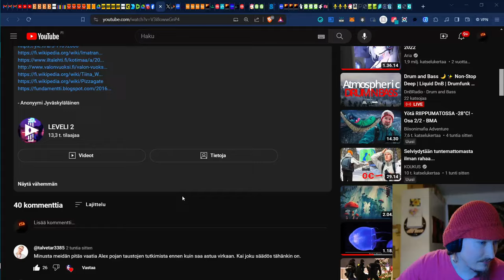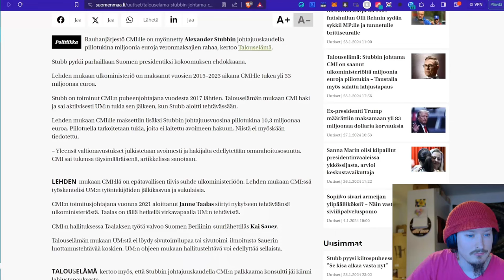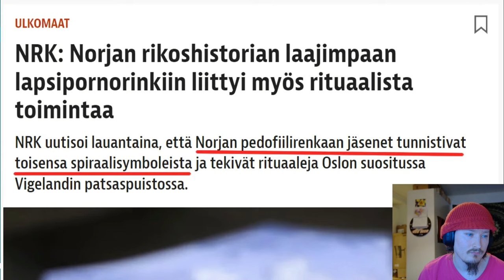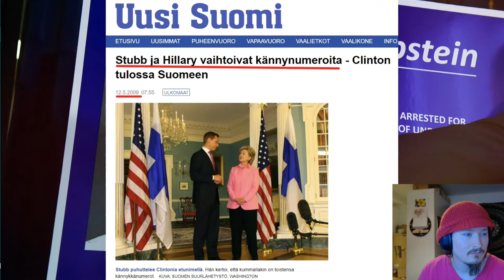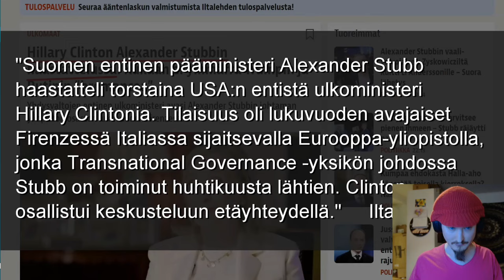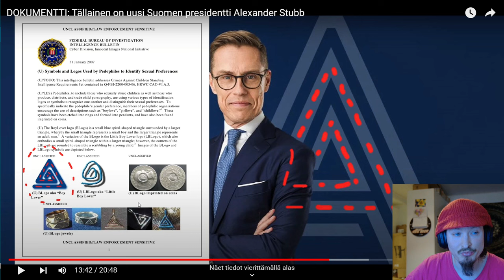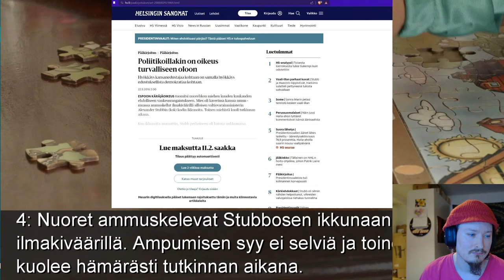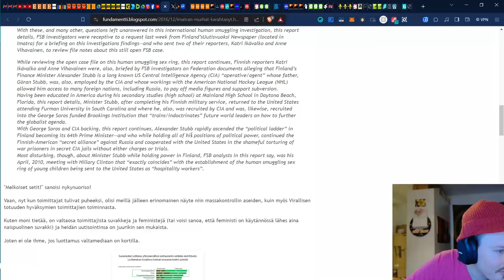Käydään läpi Stubista kertova minidokumentti | Wespa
Lataa video koneellesi tai muualle ladattavaksi täältä (Video 1 HD, Video 2 720p, Video 3 480p)

Minidokumentin tehnyt Anonyymi Jyväskyläläinen.

Bitcoin-lahjoitukset: 1Q3Jcvx8AukSHxafiMhCEtoeBJrhoHsxAC
EOS-lahjoitukset: gezdgojqhege
ETH-lahjoitukset: 0xbB5faCb3ca1614a7215c5F001ee8d1eA9b2b5F33

Suomen presidentti Alexander Stubb.